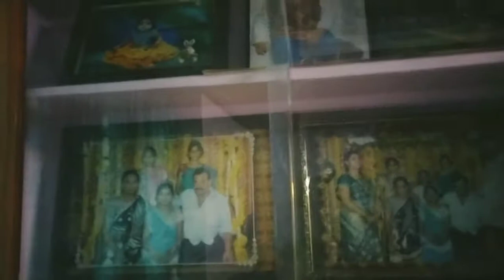రారండోయ్ అమ్మమ్మ ఇంటికి //home tour//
hometour in village
rarandoi ammama intiki
        hello aunties&uncles
here is the my latest video. rarandoi ammama intiki .my grandma hometour in village...